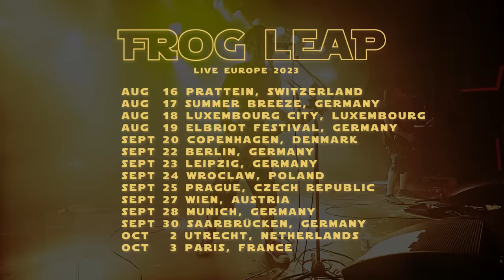Yummy Yummy Yummy (metal cover by Leo Moracchioli)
Original by Ohio Express